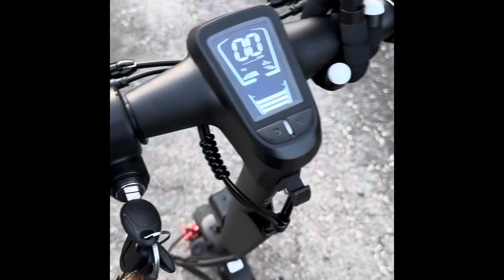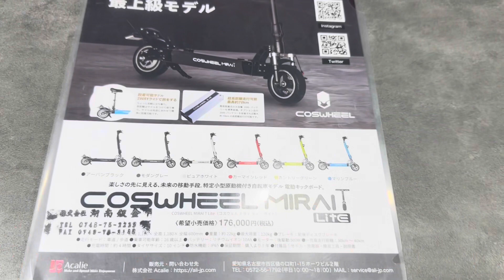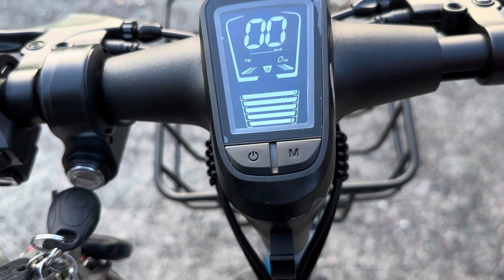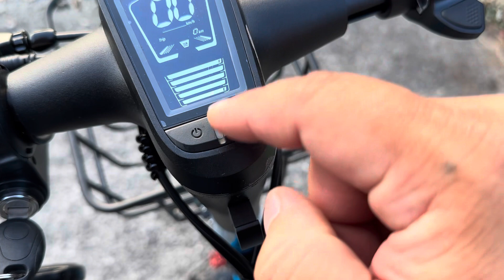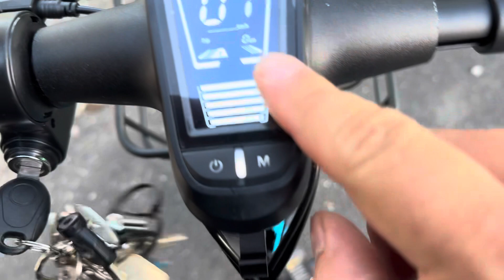特定小型原付買ってみた！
8003TVを見た！と言えば先着1名様に！何もありませんw